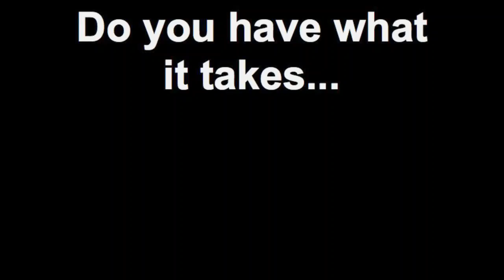Do you have what it takes???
This was crazy to watch...  You have got to SERIOUSLY have some strong mental and physical strength to get through this.